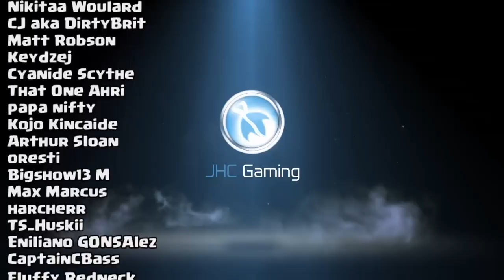Zombies LIMITED TIME only?? Call of Duty Mobile UPDATE news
Are we really going to lose the zombies mode in cod mobile? Answer is yes, but is it coming back? Also yes of course! Today we check out the December update news for call of duty mobile!